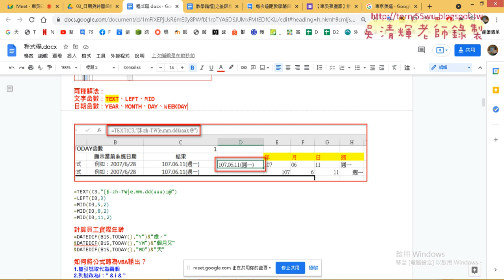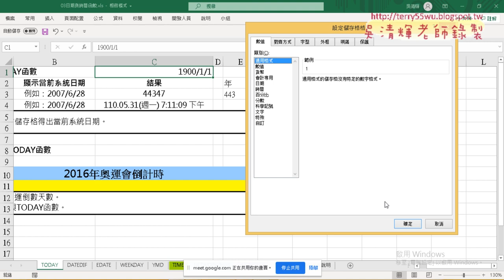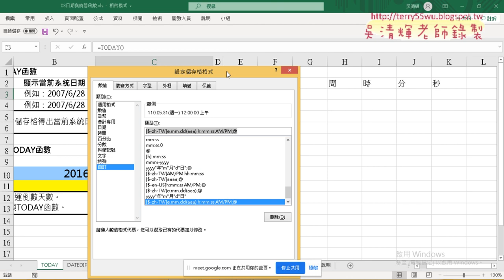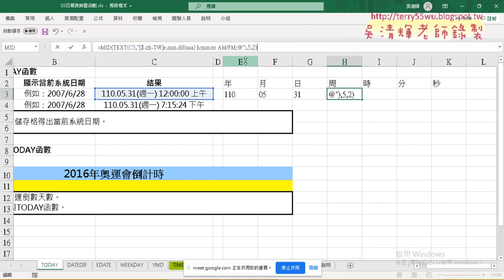03 用TEXT函數切割年月日周